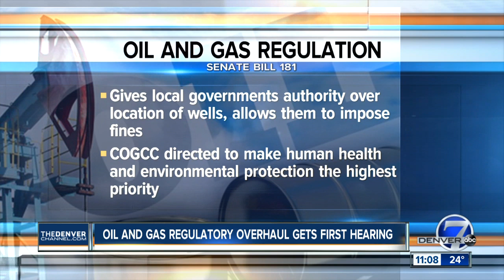Bill overhauling oil and gas regulation gets first hearing Tuesday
On Tuesday, a bill that would overhaul oil and gas regulation in Colorado will have its first hearing in the Senate Transportation and Energy Committee.